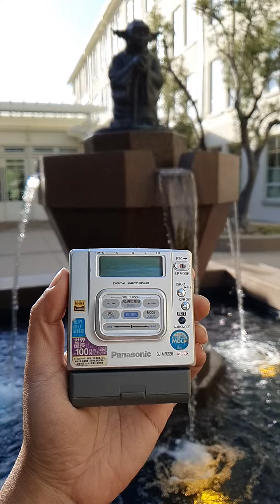MD at Jedi Master Yoda Fountain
MD at Yoda Fountain - San Francisco , California